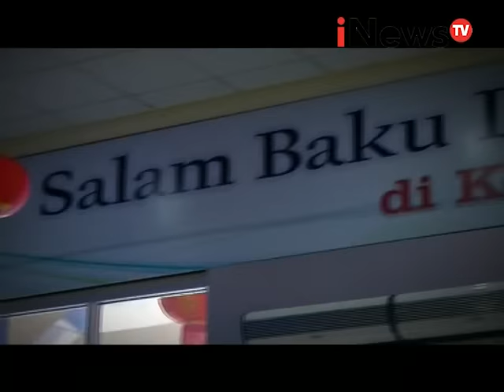Indonesia Border Eps 55 : Petugas menemukan kejanggalan pada sebuah koper Segmen 01